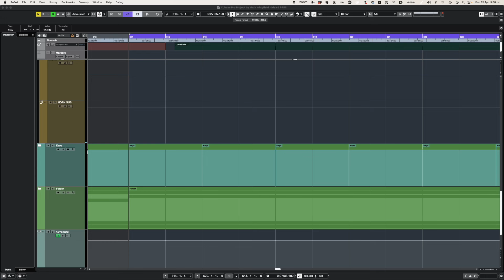Have We Finally Got Analog Magic In The Box? P455 Sidecar from Pulsar Modular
Mark gives a walk through and audio examples the P455 MDN Sidecar from Pulsar Modular on the 2 buss.

Mark Wingfield is a critically-acclaimed jazz mixing and mastering engineer.  He has mixed or mastered three Downbeat Magazine Masterpiece Albums of the Year, two JazzWise Best Releases of the Year and three All About Jazz Best Albums of the Year.  Jazz albums he has mixed or mastered have received more than 300 rave reviews worldwide.  Mark mixes and masters at his UK based Heron Island Studio.

If you enjoy these videos or find them useful By Me a Coffee it will help me to keep creating these videos.  Thanks!

If you are interested in working with Mark on your next album you can contact him here:

heronislandstudio.co.uk